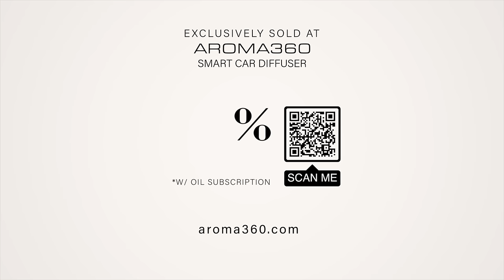Smart Car Diffuser™ | AROMA360®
Enhance your driving journey effortlessly and say goodbye to lifting a finger with the Smart Car Diffuser™

✓ Auto Start-Stop tech
✓ Sleek, modern design
✓ 5 scent intensity levels
✓ Standby mode when off
✓ Swap scents easily